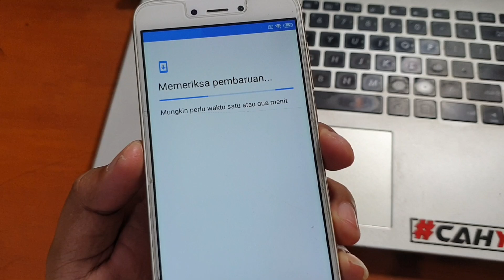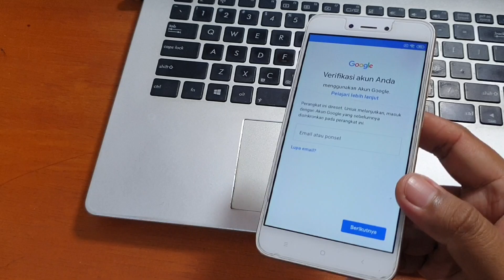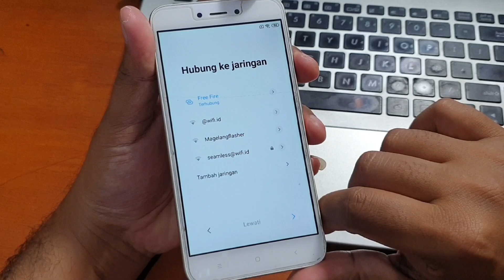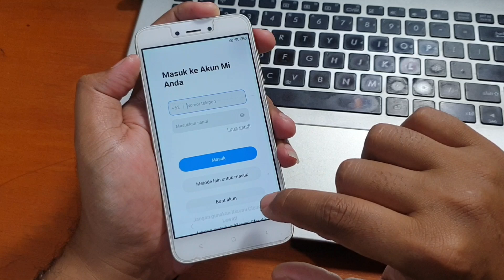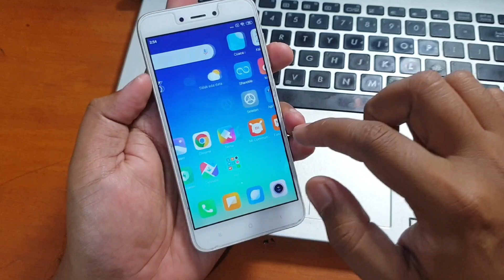Cara Bypass Frp Redmi 5a Lupa Akun Google Tanpa PC Miui 11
Cara bypass frp redmi 5a lupa akun google tanpa komputer pada miui versi 11 ternyata sangat mudah sekali. Untuk lebih lengkapnya silahkan simak video diatas.